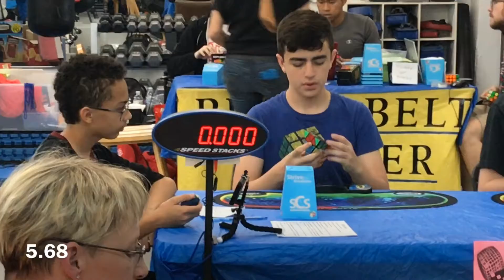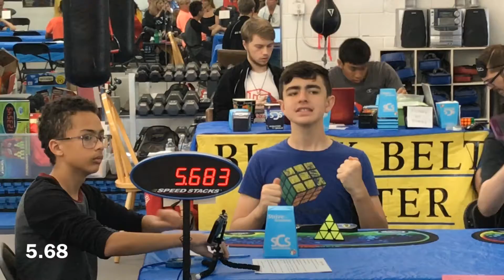8.63 Official Pyraminx Average | Florida 2019